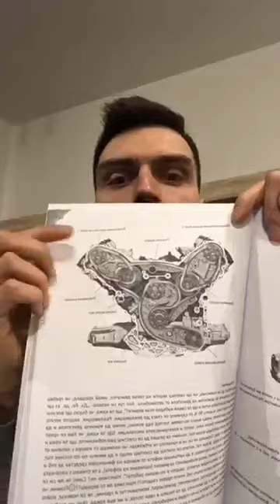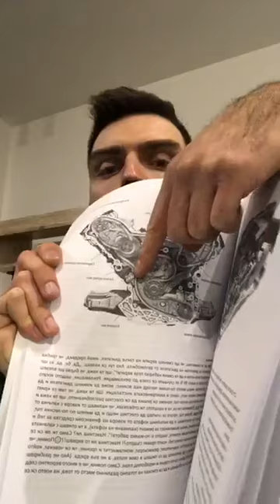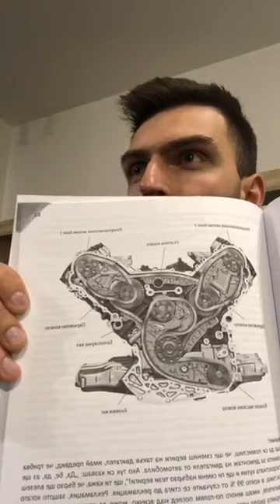Питай Крис! - Епизод 7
Здравейте, приятели!

🚘Имате или ремонтирате VAG автомобил?
⚠️Нещо по него ви притеснява?
🤔Не знаете какво да направите?

Подгответе въпрос.

Запишете се.

Задайте го.
Получете решение на проблема.

👉Вече дадохме много стойност на много хора!

Да бъдем конкретни:

🔥7 Епизода.
🔥Около 47 000 човека гледали лайфовете.
🔥Над 870 зададени и съответно отговорени въпроса!